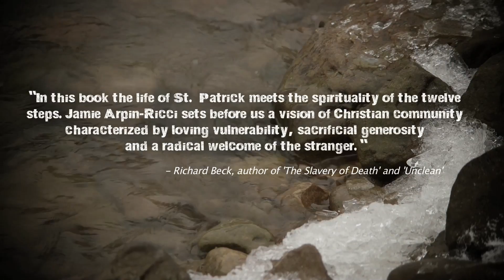St. Patrick & "Vulnerable Faith" - Book Pre-Order Trailer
Who is St. Patrick of Ireland?

The life of St. Patrick is one of the most incredible adventures in faith you will ever hear. Kidnapped and made a slave, his captivity led to his true conversion. Miraculously escaping through God's intervention, Patrick not only returns home a new man, but willing returns to the land of his captors and slave-masters to share the hope of Jesus Christ.

What gives someone this kinds of freedom, courage & willing vulnerability? How can we embrace this kind of vulnerable faith? These are the questions answered in my book.